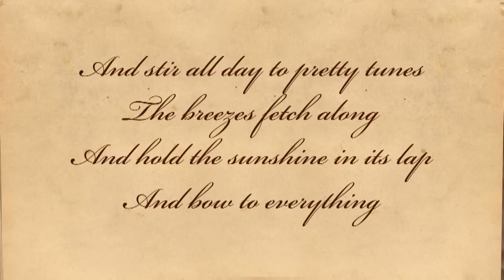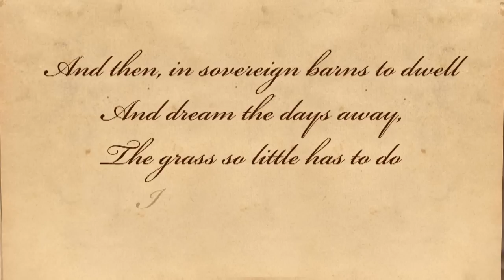The Grass So Little Has To Do by Emily Dickinson - Poetry Reading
The Grass So Little Has To Do -- A poem by Emily Dickinson.     About the poet -- Emily Elizabeth Dickinson (December 10, 1830 -- May 15, 1886) was a very prolific private American poet. She was born in Amherst, Massachusetts. Many of her poems deal with themes of death and immortality.